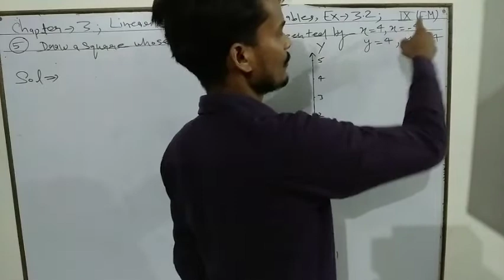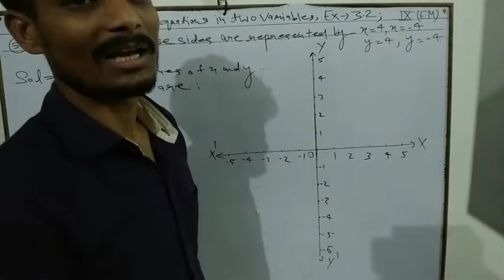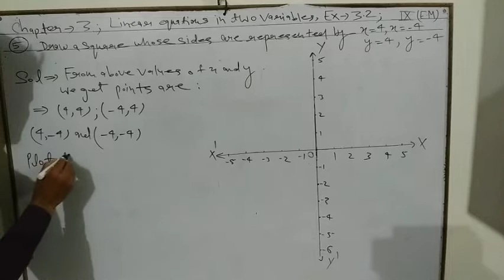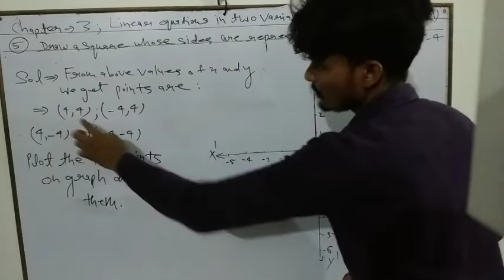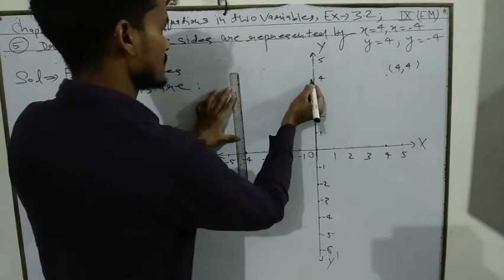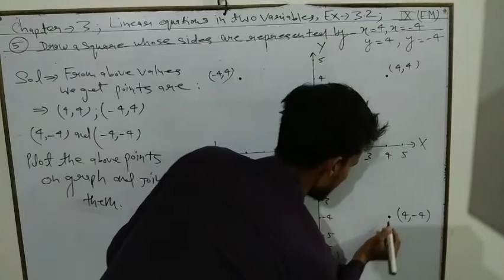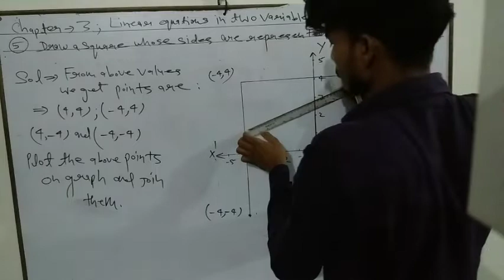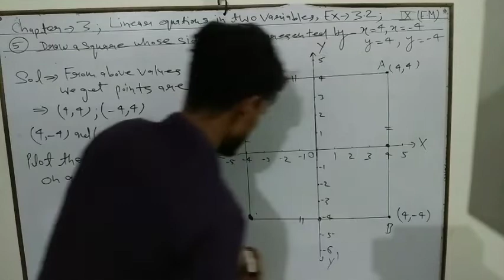Class 9 linear equations in two variables part 10(exercise-3.2)